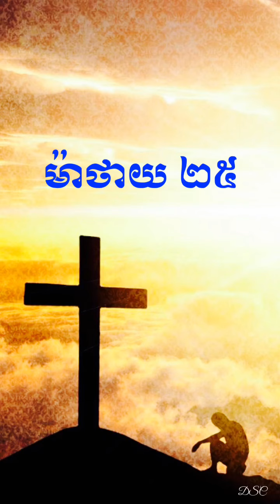ម៉ាថាយ ២៥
ព្រះគម្ពីរម៉ាថាយ ជំពូកទី២៥